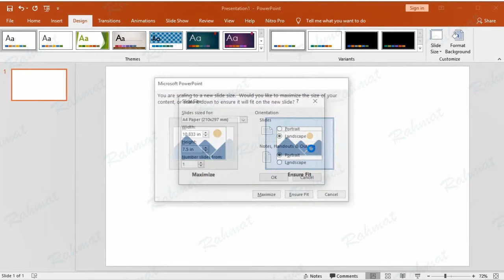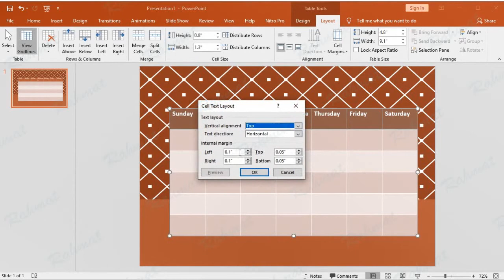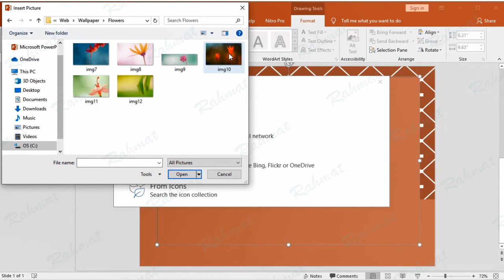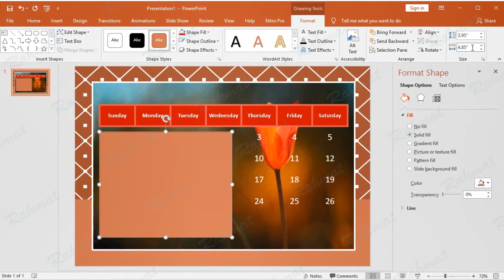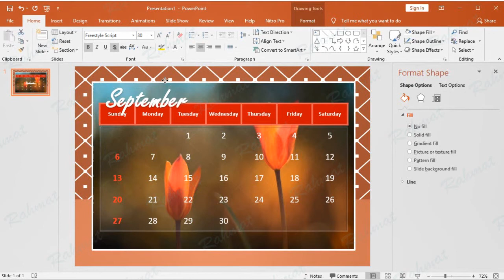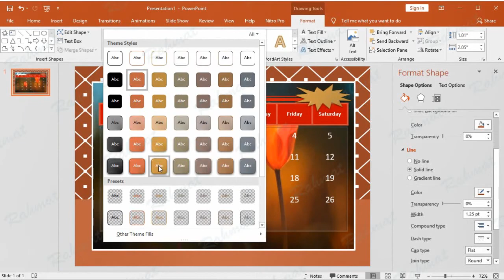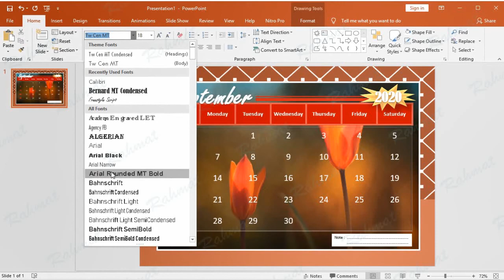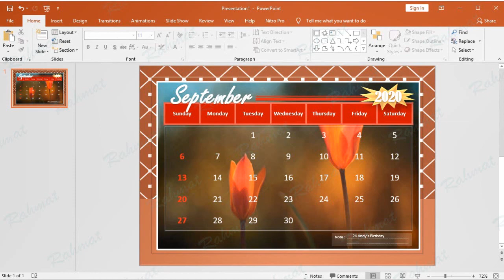Tutorial PowerPoint 2019 |Cara Membuat Kalender Picture Watermark di PowerPoint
Tutorial belajar cara mudah dan cepat bagi pemula contoh cara membuat desain Kalender menarik dengan Gambar Latar Belakang Transparan (Picture Watermark) di Microsoft Office PowerPoint 2019. Meliputi: Cara Membuat Tabel: Menyisipkan/Insert Baris/Row dan Colom dalam tabel, Cara Membuat Border Pages, Menambahkan Warna di Tabel, Cara Membuat Bingkai/Frame.